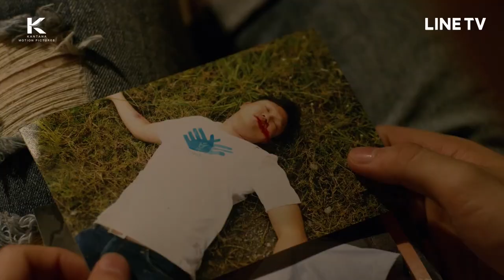Review Instinct ซ่อน ล่า หน้าสัตว์ Serial Terbaru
Sobat Bb69!

Pada episode kali ini kita akan membahas sebuah serial Thailand yang keren dan dipenuhi adegan kekerasan yang berjudul Instinct.

Instinct (2019) Series Season 1

Release date : Sept 26, 2019 - Nov 19, 2019
Casts : Pat Chayanit Chansangavej, Benjamin Varney, Tia Li Taveepanichpan, Kittisak Patomburana, Pae Daweerit Chullasapya

Ayo segera dengarkan dan jangan lupa dengarkan episode lainnya dengan tema dan bahasan berbeda.

See you!